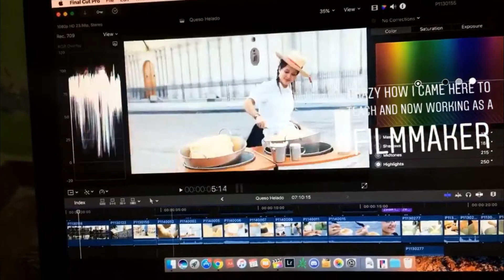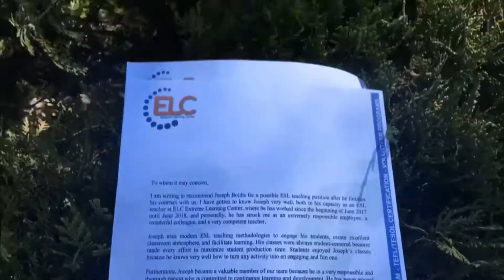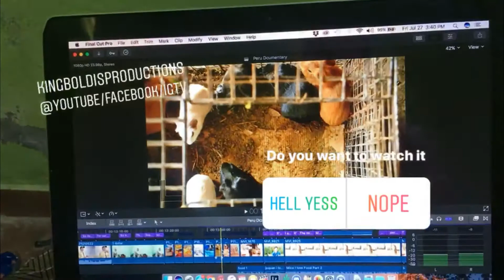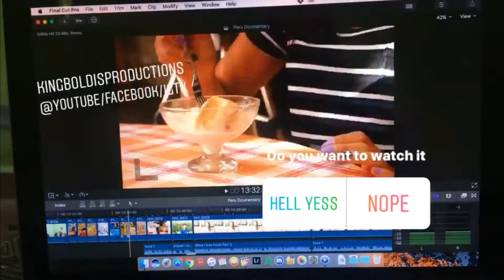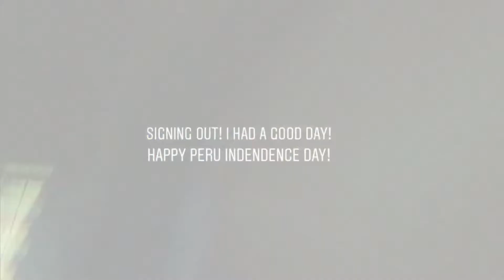Teaching English in Arequipa, Peru - TEFL Social Takeover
In this video, see what's it's like to teach English in Arequipa, Peru thanks to ITA alumnus, Joe Boldis.

Get paid to see the world! Teach English abroad.